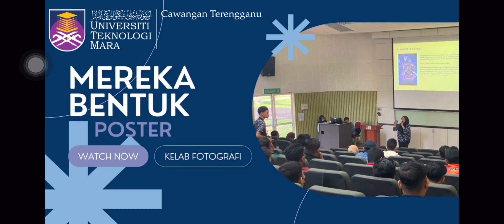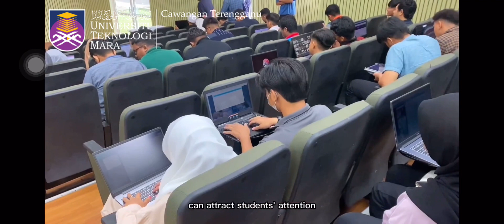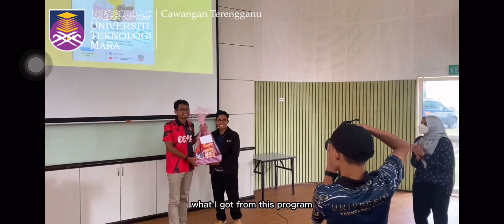Mereka Bentuk Poster | Kelab Fotografi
Copyright Statement:
The copyright of this video is Kelab Fotografi and published by the Unit Penyelidikan dan Penerbitan Mahasiswa (UPPM), Universiti Teknologi MARA Cawangan Terengganu for study session: Semester October 2022– February 2023.